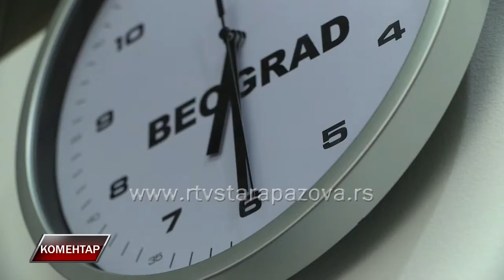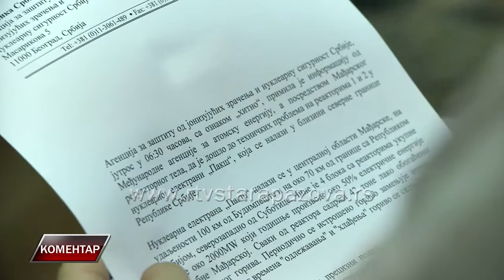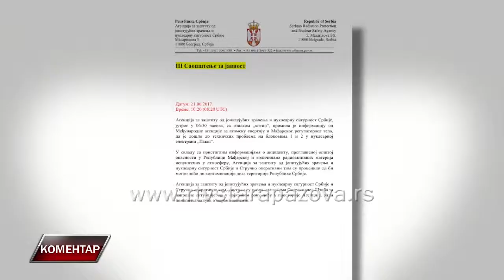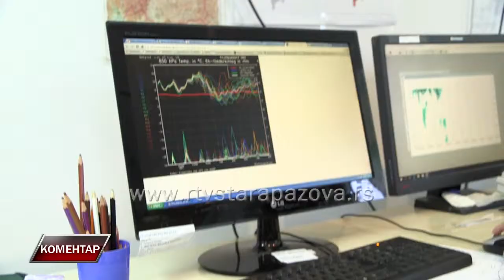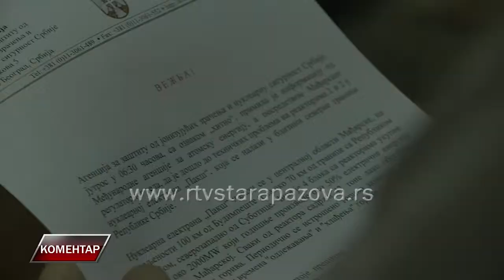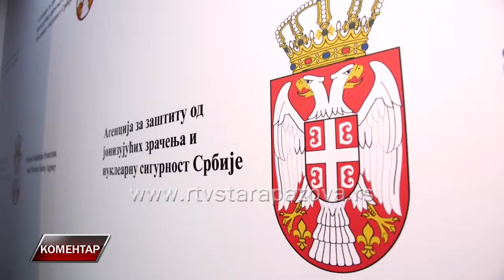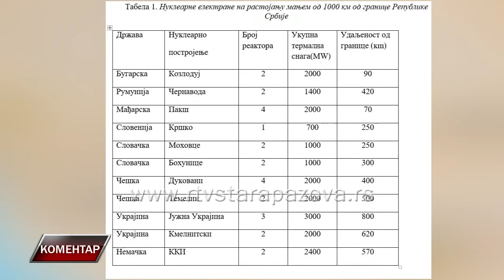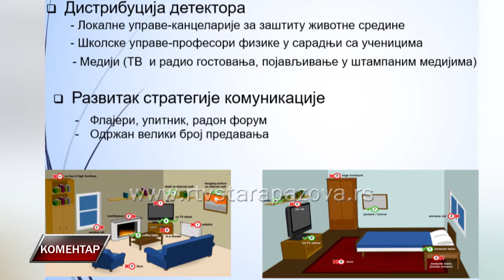Komentar Sladjan Velinov